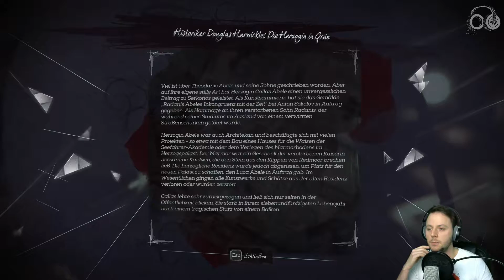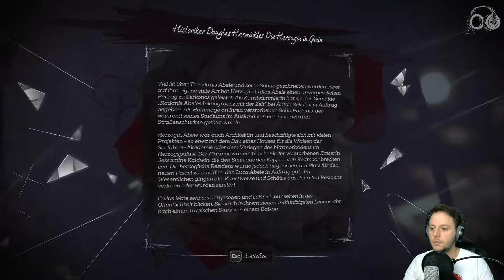Lets Play Dishonored 2 - #21 - german gameplay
Dishonored 2

COOPer Buddies:
Zwei Kumpels mit einer Affinität zu Videospielen aller Art.

Games & CO-OP ...
... diese zwei Elemente reizen uns am meisten und werden hier auf diesem Channel vereint, ob auf dem PC oder an der Konsole.